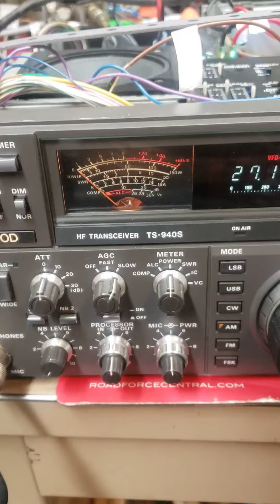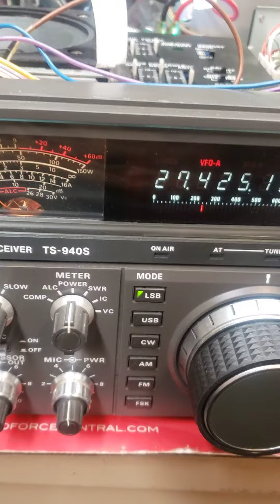TS-940S hit by lightning. replaced the Digital A unit and RF unit.